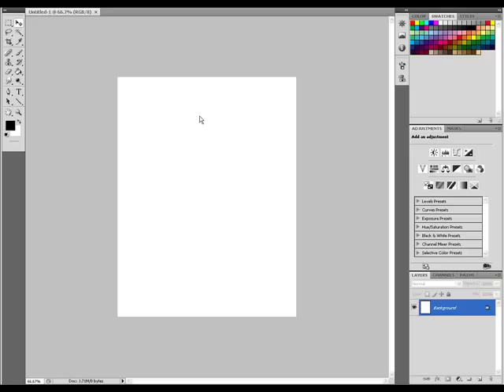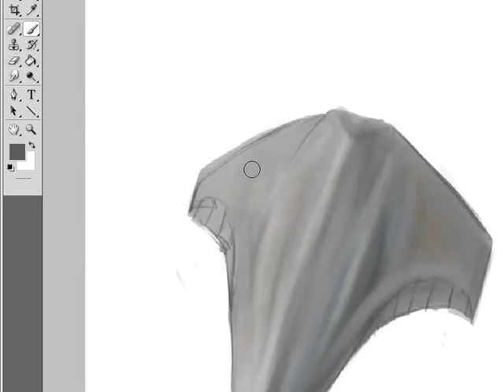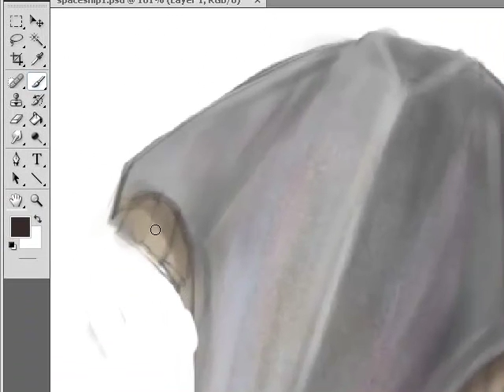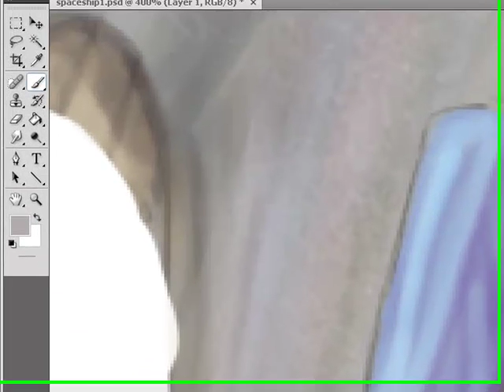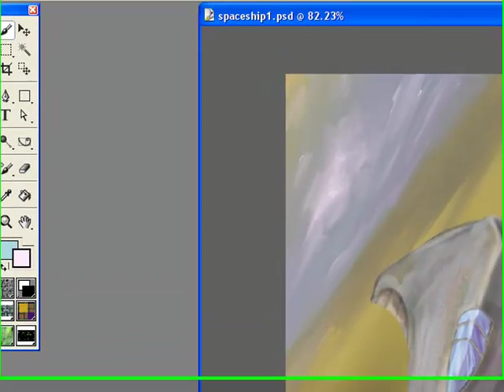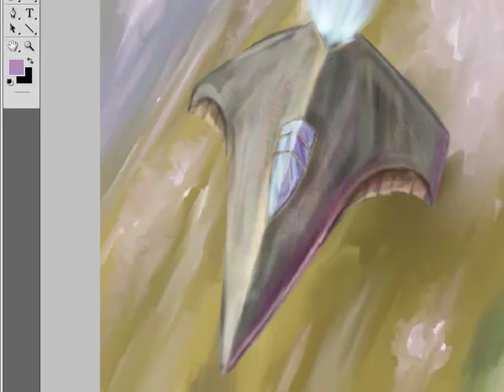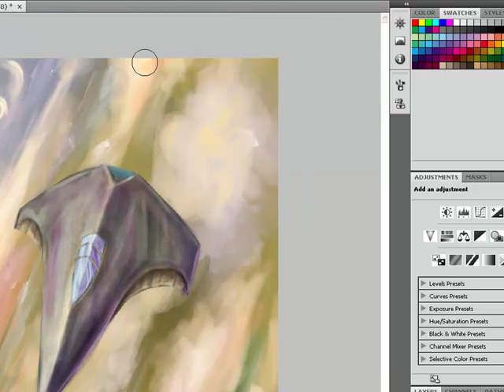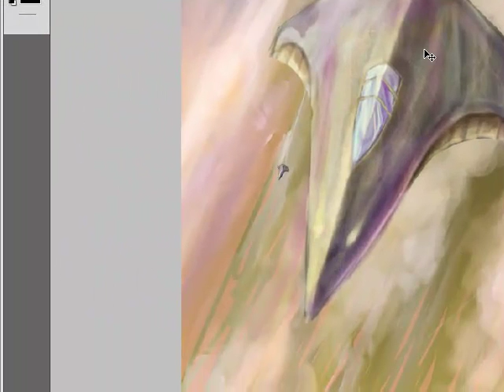space ship speed paint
speed paint of a space ship.